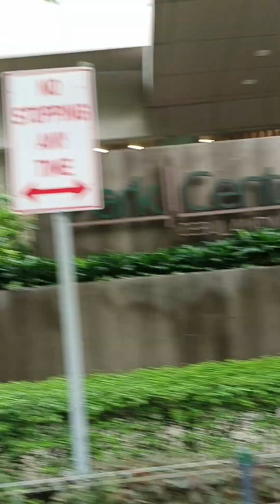Suroy suroy sa I.T.Park with my Brother.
Suroy suroy sa I.T.Park,Lahug,Cebu City with my Brod.
Ramil Labores mix vlog
God bless 🙏